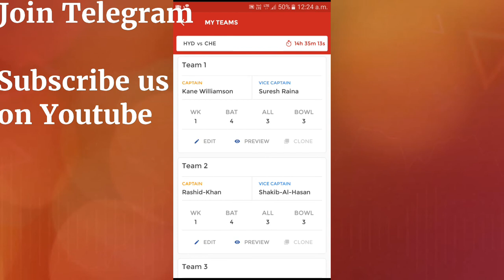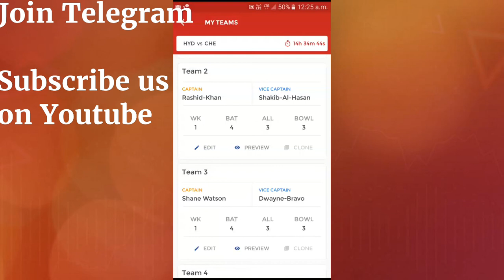IPL 2018 | CSK vs SRH Predicted dream 11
PAID Telegram group🔥🔥💶💷💸💷💷💶FULL MATCH Information 3-2 Hours before the match start (Toss,Winning Team and much more) . Group link is